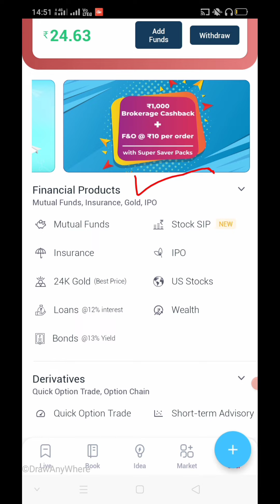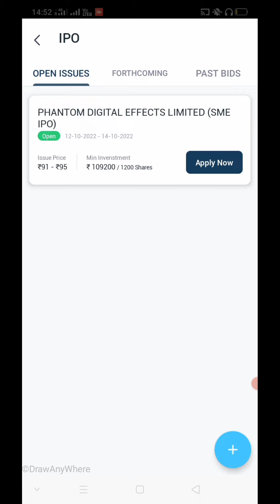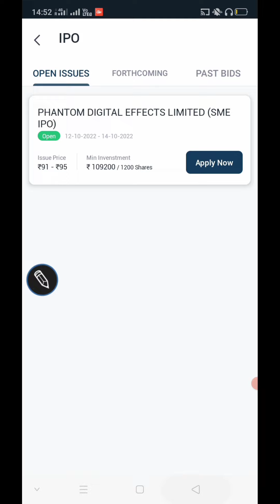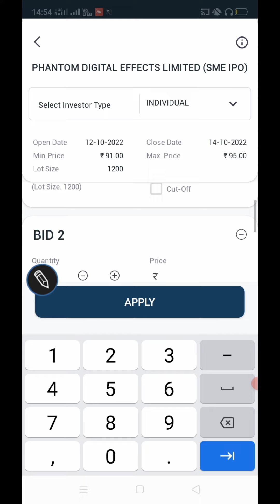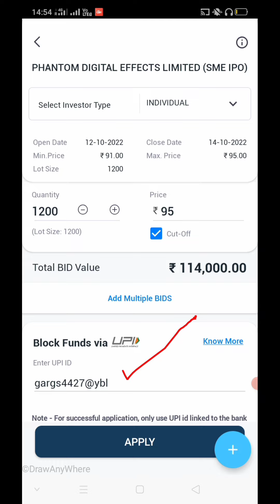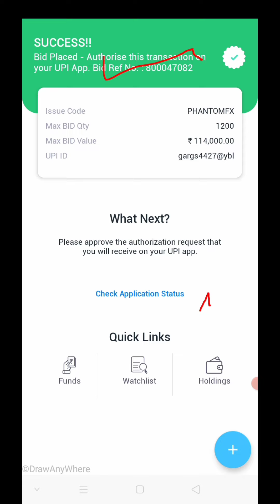IPO में Invest कैसे करें। पहला IPO कैसे खरीदें। How to Apply IPO in 5Paise App।।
ipo kaise apply karna chahiye
ipo apply kaise kare
ipo application number kaise nikale
how to apply ipo
how to apply ipo in 5paise app
how to apply ipo in 5paise
how to buy ipo in 5paise app
how to apply sme ipo in 5paise app
5paise me ipo kaise kharide
5paise me ipo kaise apply kare
5paise me ipo kaise beche
5paise me ipo cancel kaise kare
ipo kaise kharide or kaise beche
ipo kaise kharide hain
ipo kaise kharide or beche
ipo me invest kaise kare
ipo me invest karne ke fayde
ipo me invest kare ya nahi